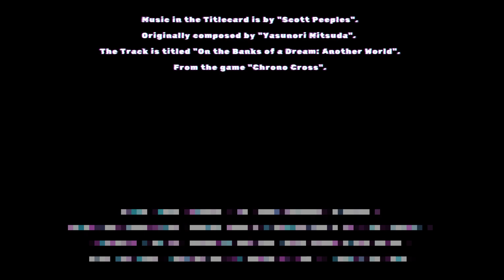As clutch as it gets (Chrono Trigger Chapter 48)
Welcome to Chapter 48 of Chrono Trigger.

Music in the Titlecard is by "Scott Peeples".
Originally composed by "Yasunori Mitsuda".
The Track is titled "On the Banks of a Dream: Another World".
From the game "Chrono Cross".

Music in the Endcard is by "Juan Medrano, WillRock".
Originally composed by "Harumi Ueko, Kazuhiko Uehara, Mutsuhiko Izumi".
The Track is titled "Technodrome;Let's Kick Shell!;Stage 4 BGM".
From the game "Teenage Mutant Ninja Turtles IV: Turtles in Time".